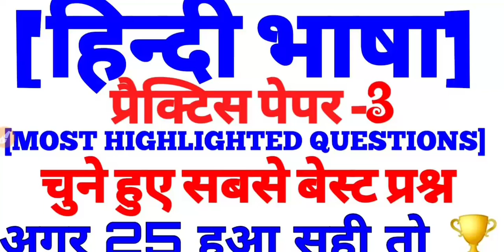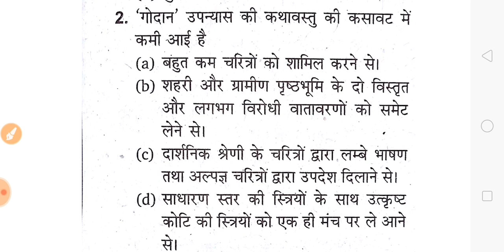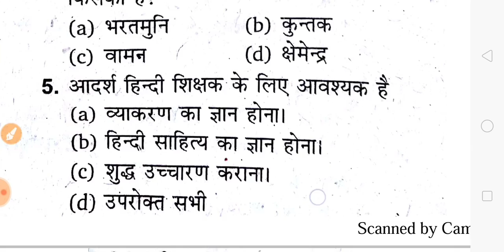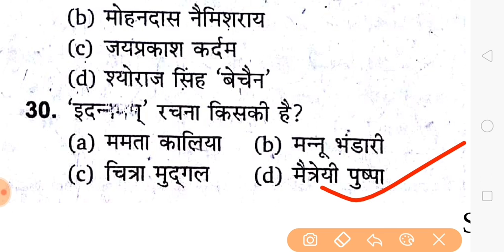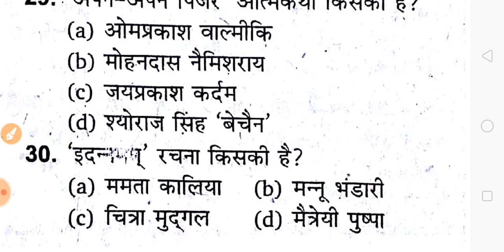बेस्ट ऑफ हिन्दी भाषा प्रैक्टिस पेपर - 3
हिन्दी भाषा तथा हिन्दी साहित्य के सबसे महत्वपूर्ण प्रश्न जो परीक्षा में बार बार पूछे जाते हैं